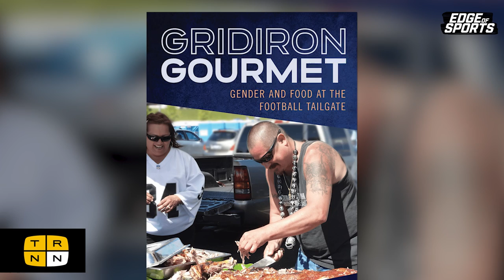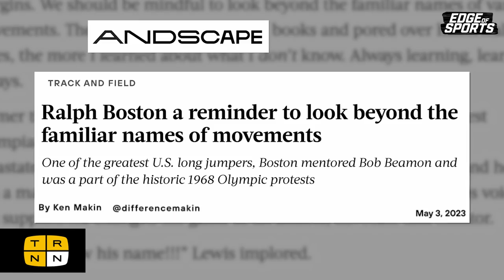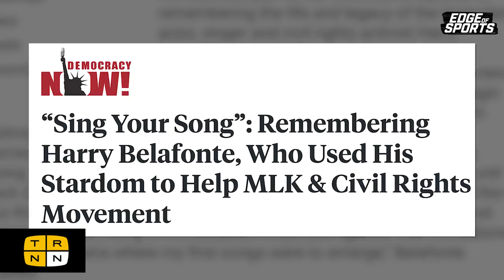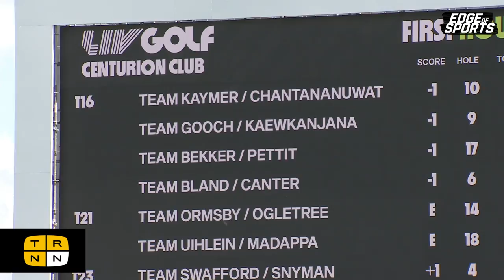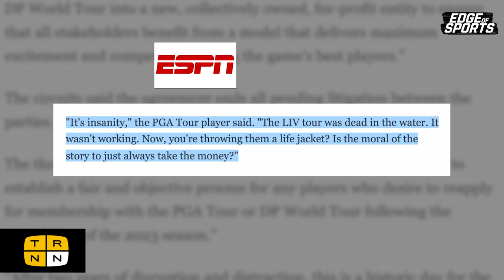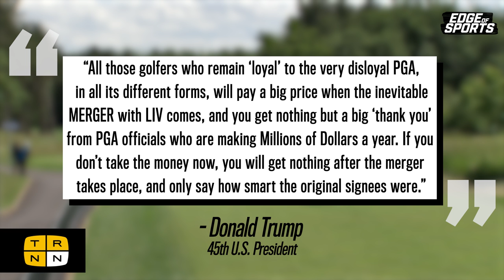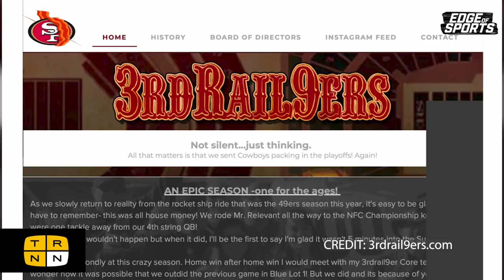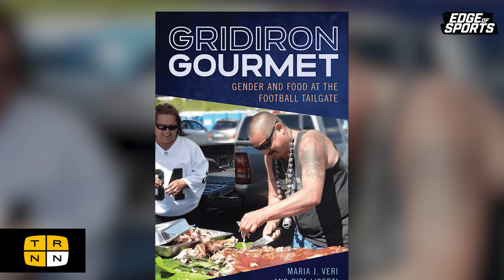1968 Olympian Dr. John Carlos on the legacy of the Black Athletic Revolt | Edge of Sports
The year 1968 was a time of rebellion across the US and the wider world. Tremendous demonstrations and rebellions shook American cities in opposition to the Vietnam War, the assassination of Martin Luther King Jr., and demands to free Huey Newton, co-founder of the Black Panther Party. Amidst this tumult, two athletes, John Carlos and Tommie Smith, captured the spirit of the times by raising their fists at the 1968 Mexico City Olympics after placing first and third in the 200-meter dash. 45 years later, Dr. John Carlos is still with us—but many of his contemporaries have passed on. Dr. John Carlos joins Edge of Sports for a look back on the lives of Jimmy Hines, Ralph Boston, Herb Douglas, Harry Belafonte, Tina Turner, and Jim Brown.

Elsewhere in this episode of Edge of Sports, Dr. Maria Veri, co-author of Gridiron Gourmet: Gender and Food at the Football Tailgate, joins for a discussion on the gender politics of tailgating culture. Dave Zirin also dives into the recently leaked details of a Professional Golfers' Association merger with the Saudi Arabian LIV Golf tour.

Studio Production: David Hebden, Cameron Granadino
Post-Production: Cameron Granadino
Opening Sequence: Cameron Granadino

Watch the ‘Edge of Sports with Dave Zirin’ live YouTube premiere on The Real News Network every Wednesday at 7PM ET